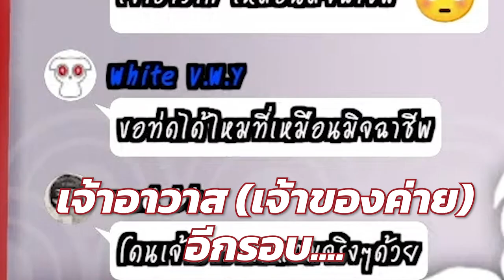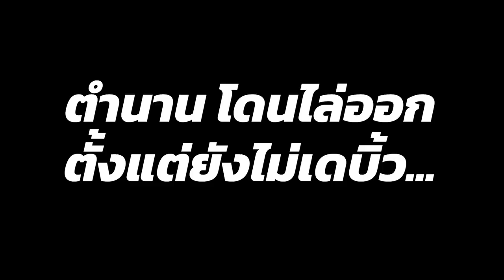[Vtuber]Hi-light ความลับก่อนเดบิ้ว ที่อากะไม่เคยบอกใคร!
รีบดูก่อนโดนลบ (ไม่รู้จะตั้งอะไร พิมพ์ไปงั้นแหละ)